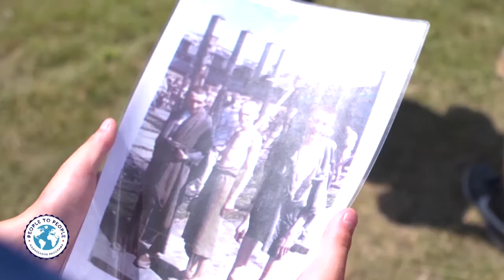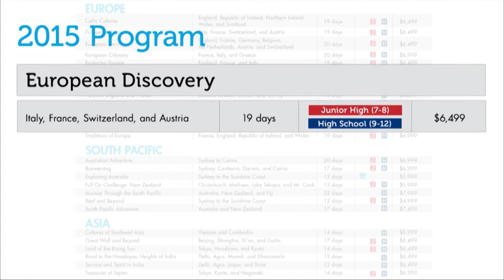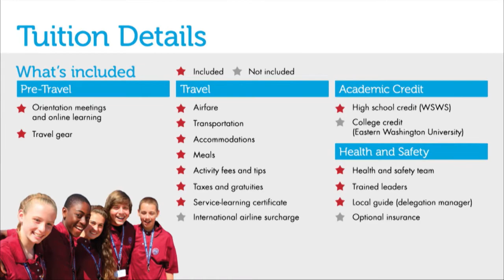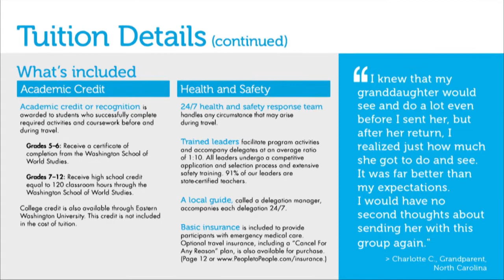People to People Live Info Meeting - European Discovery Student Travel Program 1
Watch this OnDemand live meeting to learn about our European Discovery student travel program in summer 2015.